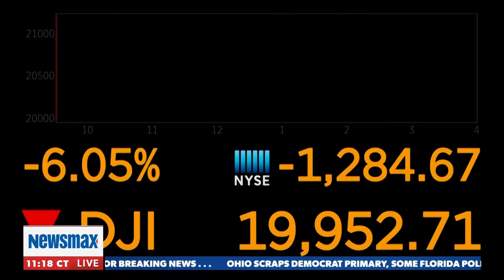The Media, Coronavirus & The Economy With Newsmax TV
Brent’s been asked to speak on Newsmax TV this morning about the media and the economy, Coronavirus and what he thinks about the market.